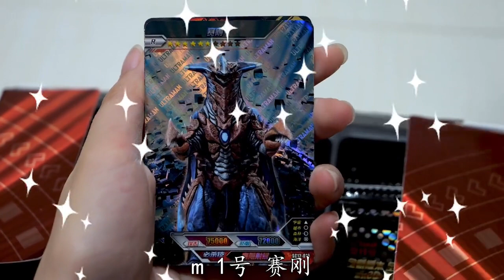泰罗奥特曼穿红色披风，哪个奥特曼穿“破麻袋”披风？你会要吗【小呀小玩具】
频道会定期更新珍贵的奥特曼卡牌，一起来收集吧！